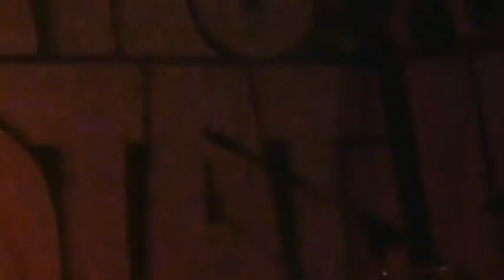His Statue Falls - Give it up!Give it up! (live)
• PP Live Sounds.
• His Statue Falls - Give it up!Give it up!
• Live in Darmstadt , Steinbruch Theater
• Mai 2011

• Stil: Electro / Hardcore / Screamo
• Herkunft: Saarbrücken, DE

• Camera:
-Chriss
-Marc
-May (Danke)
• Schnitt: Chriss
• Aufnahmedatum: Mai 2011

Bandinfo
Mix Techno, Screamo and Pop, and spice it up with a pinch of Mosh and Breakdown, et voilá: you get a novel sound called Techcore. HIS STATUE FALLS are a young band hailing from the sunny Saarland. What started out as a project in their rehearsal room and because of the love for music, turned 2008 into a lot more than just a casual pastime. Since the FIVE members came together, the band gives everything to heat up every club atmosphere with their Techcore and to inspire music lovers of every genre. The secret recipe skilfully combines elements of Techno, Screamo and Pop to a homogeneous sound. The debut „Collisions" combines all strengths of HIS STATUE FALLS: Mighty guitars, crystal clear hooklines, hammering beats supported by driving techno-elements, and enriched with a proper portion of Mosh and Breakdown. A delicious dish which is worth to be tasted by all music fans. But HIS STATUE FALLS are not only transporting their Techcore into the world with their album. Their energetic and captivating stage show makes every concertgoer dance and encourages you to party until the sweat drops from the ceiling. Since their short existence HIS STATUE FALLS could already prove their skills with bands like Enter Shikari (UK), Across Five Aprils (US), The Maple Room (BE), Dividing The Line (UK), Hand To Hand (US), Raised Fist (SWE) and many more.

Alle aufnahmen wurden gefilmt und geschnitten von PP.
Die Aufnahmen wurden nach absprache mit der Band Online gestellt